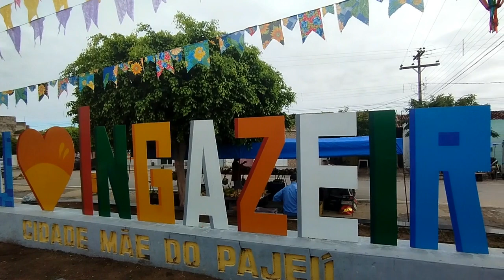Zé Boy Confecções, Em Ingazeira-PE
Veja só